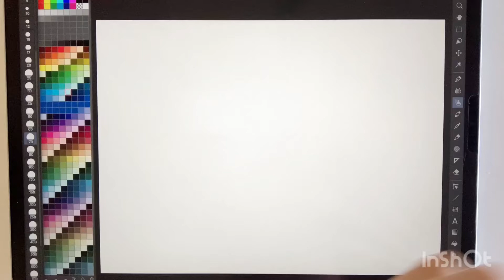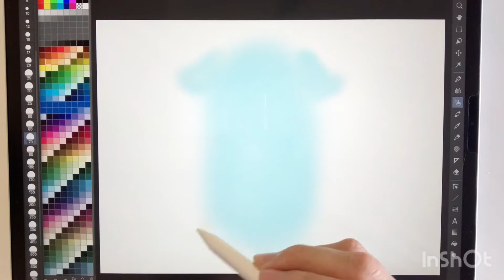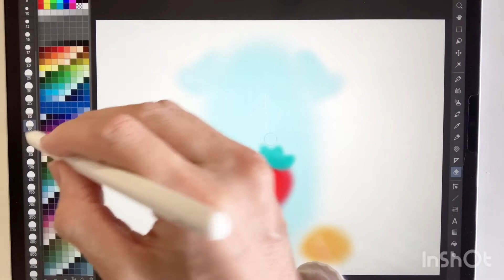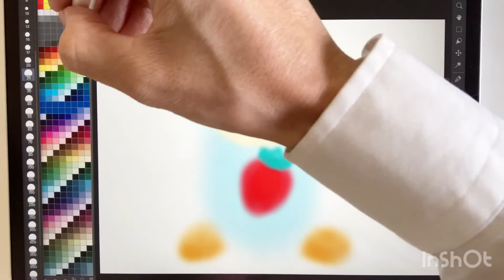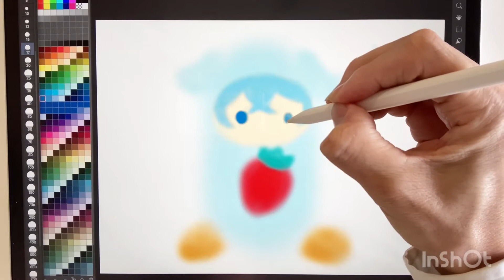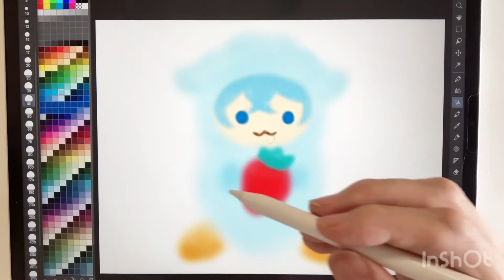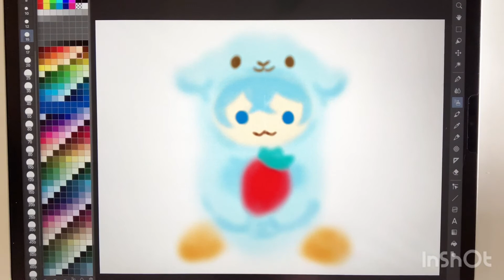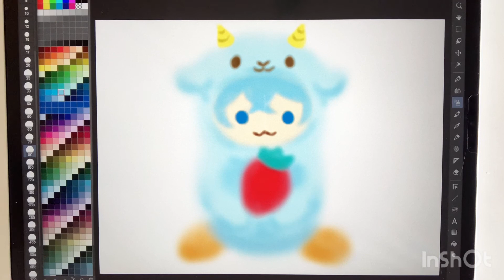【かんたん】 ころんの簡単描きかた 《ゆっくり編》 【すとぷり】 how to draw Colon from Sutopuri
すとぷりのころんのかんたんな描きかたを説明した動画のゆっくりへんです。
クリップスタジオペイントのスプレーで描いています。
小学5年生でも同じように描けました。
みなさんも試してください。

ミュージシャン: Rafael Krux